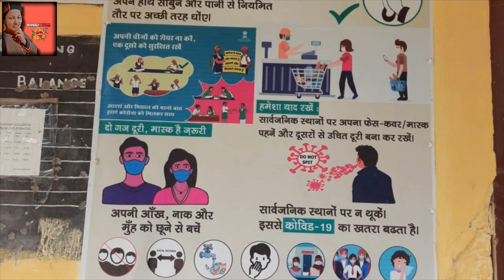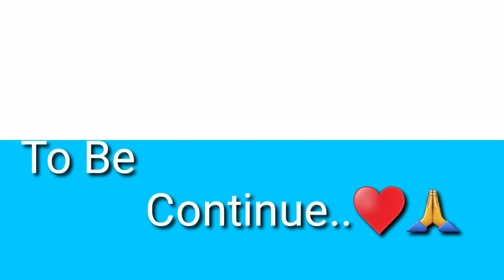¶Vaccination vlog ¶ |kinnauri pooja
Experience Before Vaccination and after vaccination vlog

Himachal Pradesh kinnuar Miroo village. vaccination day..💉💉

Sorry guys bhut dino se video nhi aayi because thodi problem ho gyi thi 🙏🙏
Video end tk jrur dekhe aur Part 2 kl 12:30 mein aa jayega 🙏🙏

vaccination center cholling primary school 🏫

Thankfull to Dr. Kavi Raj Negi and Dr Abhey to a true guidelines and all Health worker and school staff .🙏❤️❤️

 i am very Thankful to our village people  for coming and  vaccinate ❤️❤️🙏